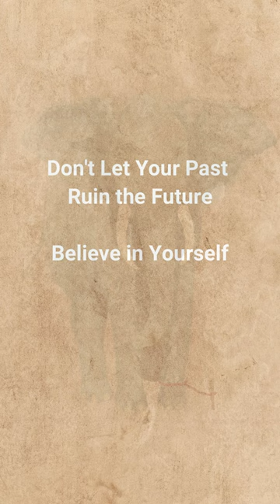Watch this video if you don't believe in yourself | The Elephant and the rope | Old Fables and Tales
Don't let the Past Ruin Your Future. Break free from your old believes and move on.